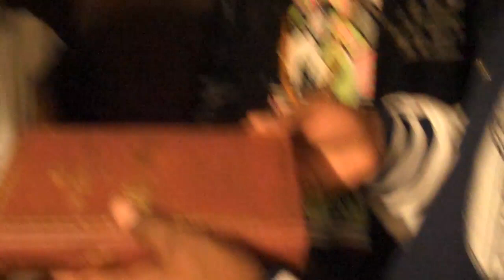B.O.B. and Jay Electronica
At SOB's after BOB show